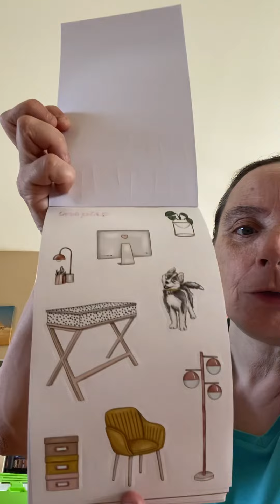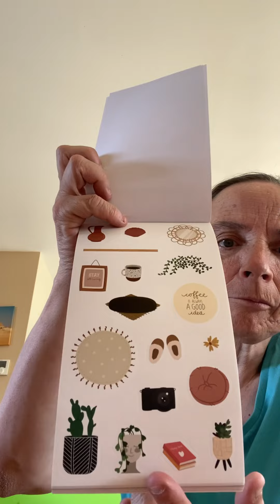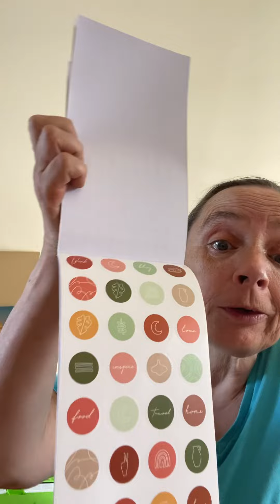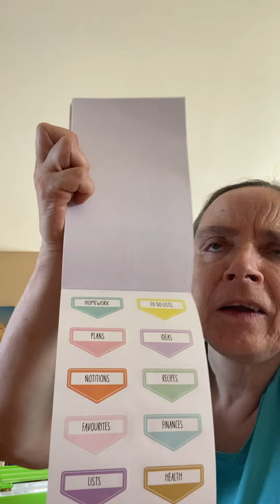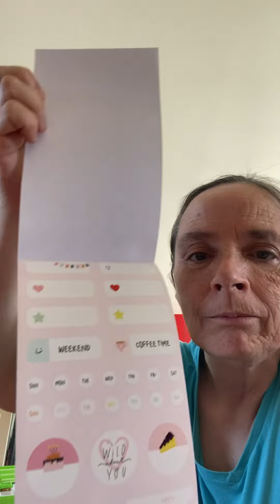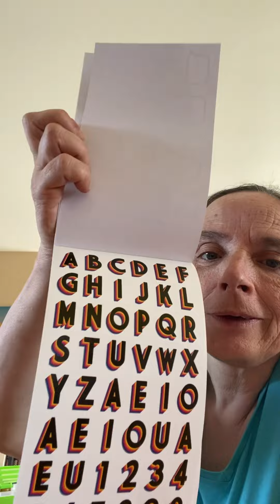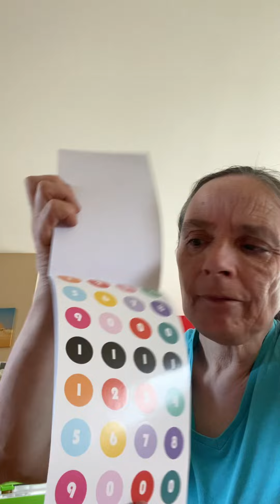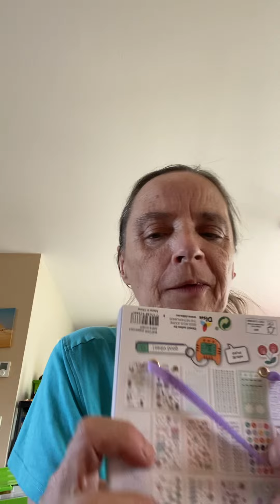Mini haul action